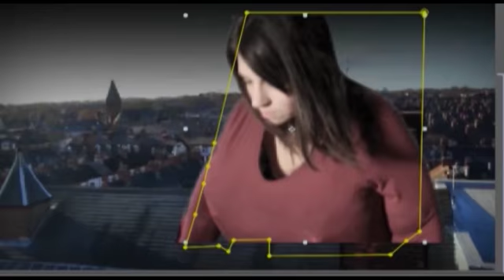Jack Sharp 'Showreel 2013'